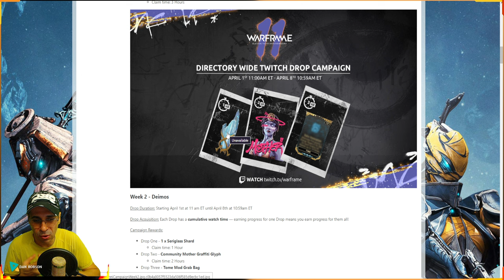WARFRAME - NOVO DROPS NA TWITCH ESSA SEMANA !!